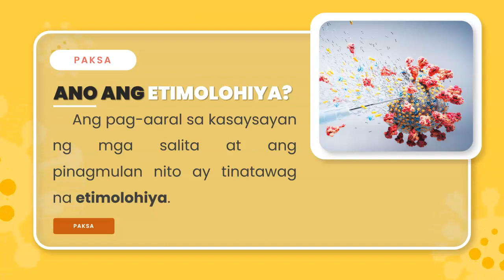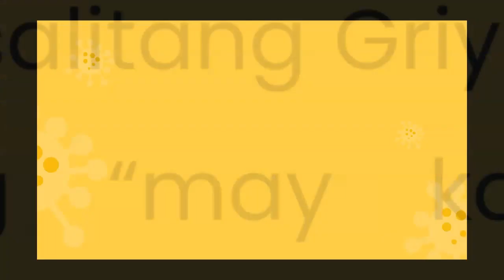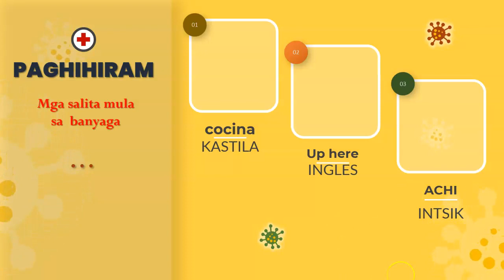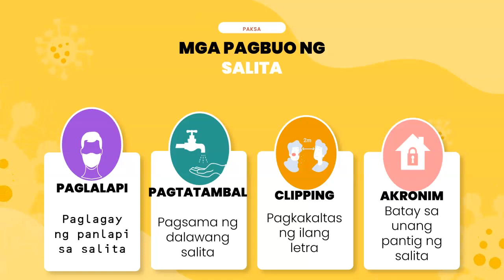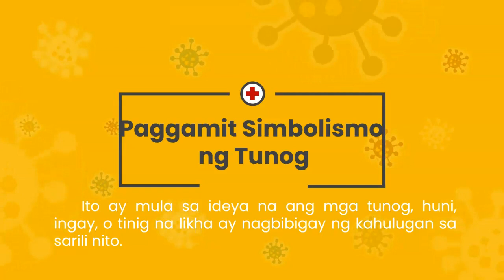Ano ang Etimolohiya